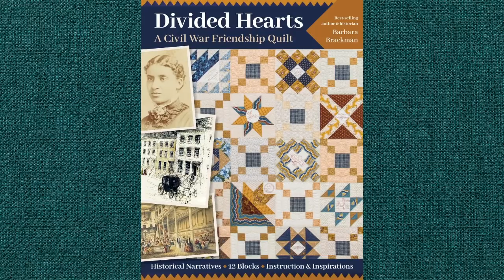🧵🌸 LET'S TALK ABOUT QUILT BLOCKS with Barbara Brackman - Karen's Quilt Circle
Are you a quilter who is utterly fascinated by historical quilts? Barbara Brackman is a quilter, author, and quilt historian who specializes in Civil War quilts. I loved learning about how she found quilting, and the ins and outs of being a Quilt Historian.

The Encylopedia of Pieced Quilt Patterns

Panasonic NI-WL 600 cordless iron

M-Aimee Wool Pressing Mat

Ipad stand

Tractor Seat Adjustable Chair

Laser Square

Ultimate 3-In-1 Color Tool

Alarm Timer Cube

LED Lighting Strip

Editing software - Premier Pro (amazon)